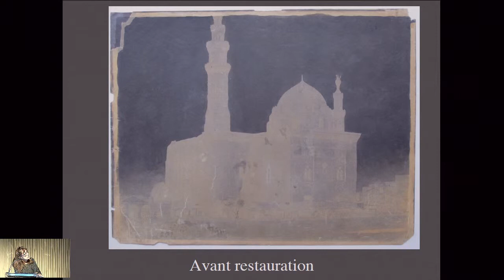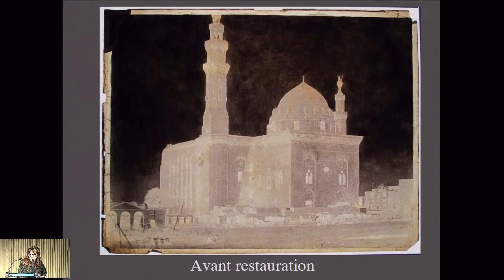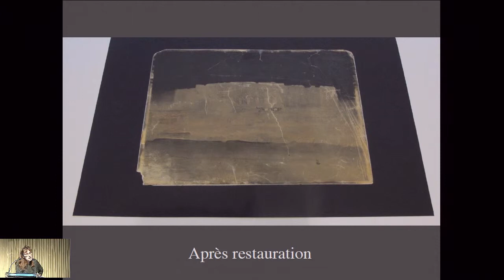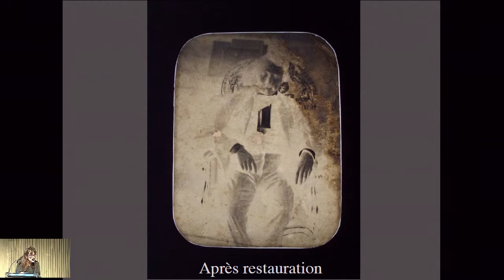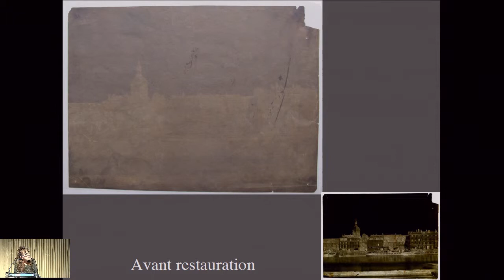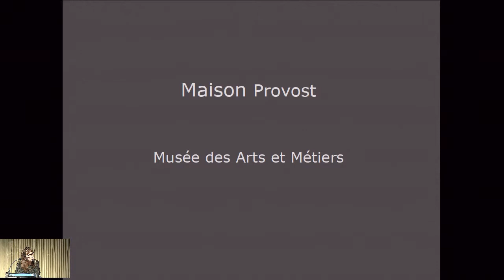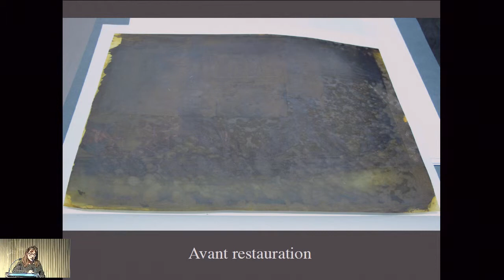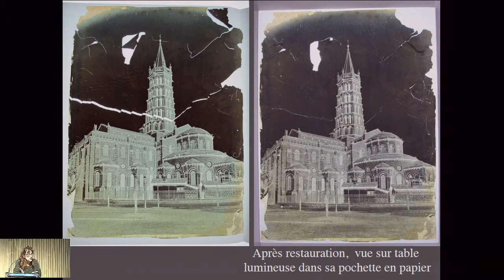14 Annie Thomasset - Calotype 2017